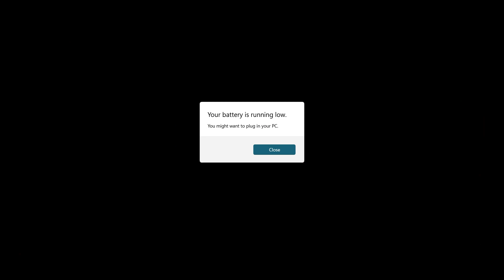UNDETECTED Part 3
Yucatan, Mexico – June 07, 2063. A cell of the revolutionary group ‘Los Desplazados’, including their leader Gloria, has gone missing while on operations around the site of the Chicxulub Perpetual Energy Station.

Tenoch Kaan, a Desplazados rebel and reformed agent of the shadowy CIMACORP group, is deployed to find Gloria and her team. Fitted with the latest in biotechnological enhancements, Kaan’s mission is to find the missing Desplazados without alerting CIMACORP to his presence.